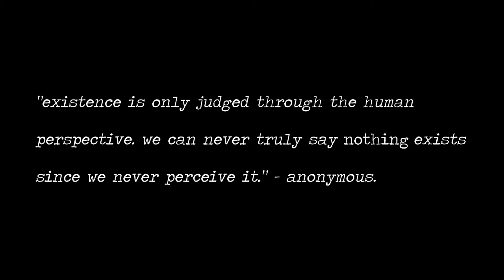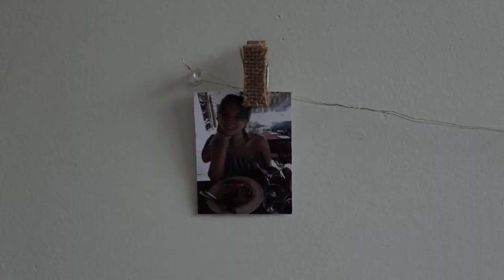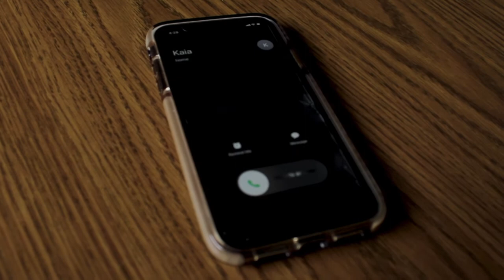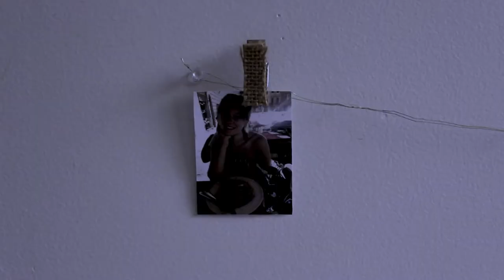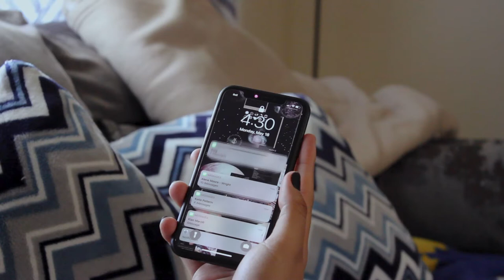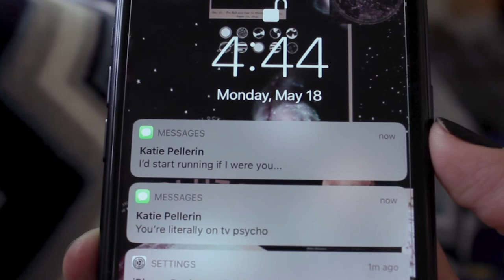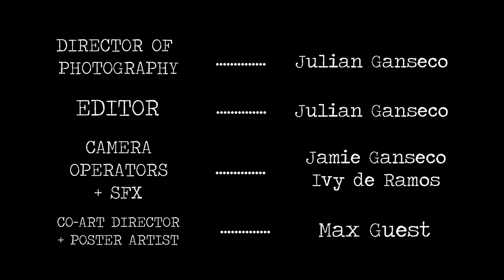"Can You See It?" SHORT HORROR FILM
short horror film directed by JULIAN GANSECO
a JULIAN DE RAMOS and MEDIA SCHOOL production
in association with 5 STONES FILMS

starring:
JULIAN GANSECO
CHARLIE O'CONNELL
KAIA BATER
BENGEE SMITH
IAN KIMPTON

special thanks to: KAELUM RUDY, MAIYA PURDY, MAX GUEST, JAMIE GANSECO, IVY DE RAMOS

thank you session 26 + media school 💛